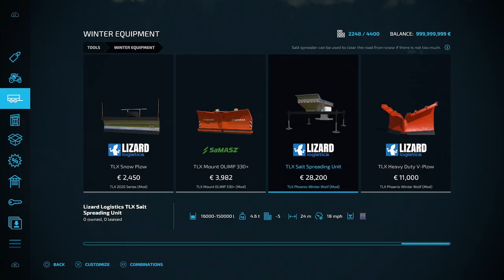Ploughing snow off the road farming sim